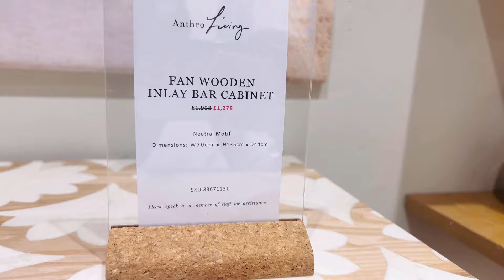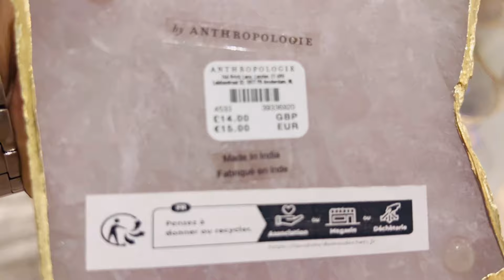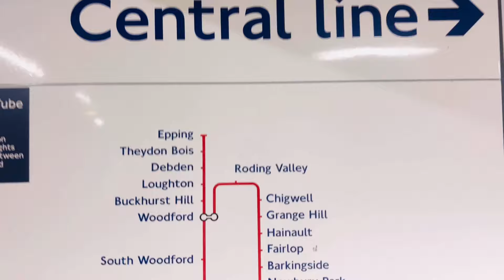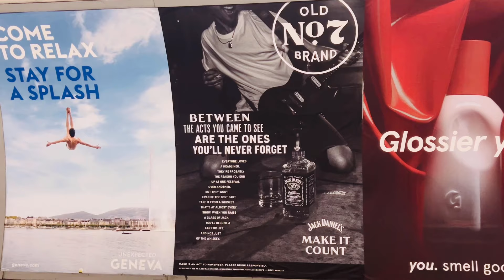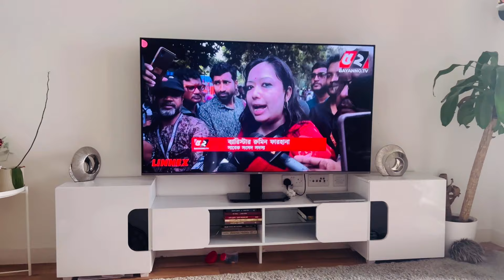Bangladeshi mum London😍vlog-1062/আজ আমার ফুপু হঠাৎ করে বেড়াতে আসলো/বাংলাদেশের শান্তি কামনা করছি